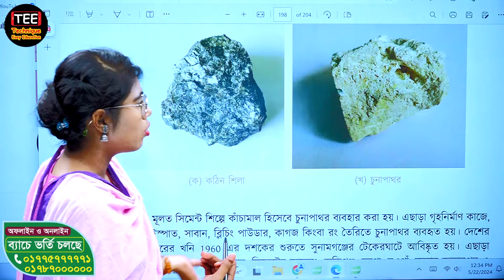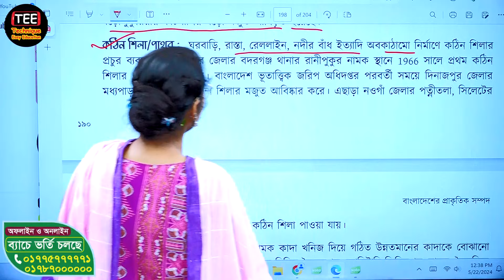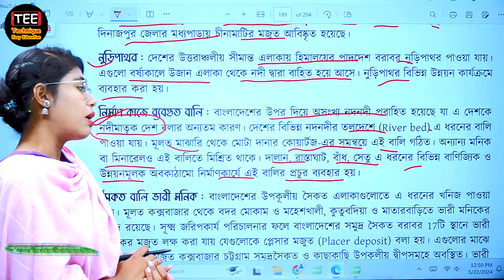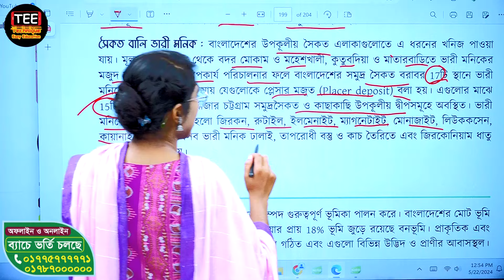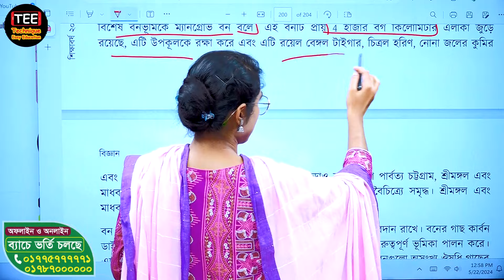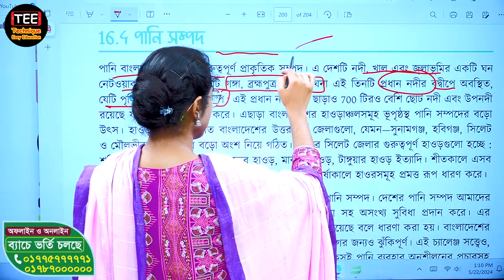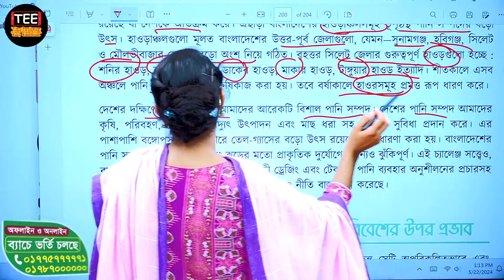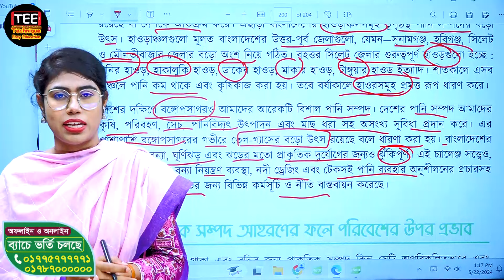বাংলাদেশের প্রাকৃতিক সম্পদ । অষ্টম শ্রেণির বিজ্ঞান । অধ্যায় ১৬। পর্ব ৩ | Class 8 Science Chapter 16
এই ভিডিওতে 'অষ্টম শ্রেণির বিজ্ঞান অধ্যায়-১৬ এর 'বাংলাদেশের প্রাকৃতিক সম্পদ' বিষয়ের পর্ব-৩ নিয়ে আলোচনা করা হয়েছে। এই পর্বে আমরা নতুন কারিকুলাম অনুসারে ‘বাংলাদেশের প্রাকৃতিক সম্পদ’ নিয়ে আলোচনা করব।